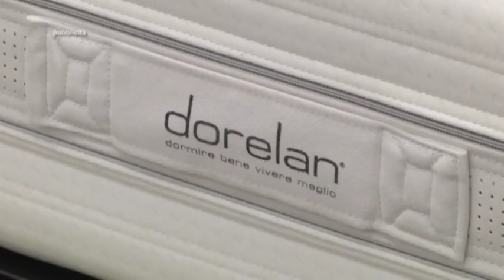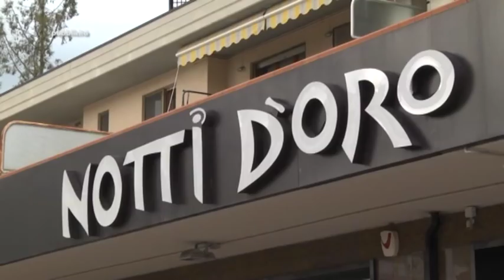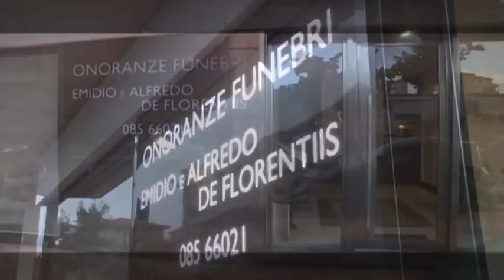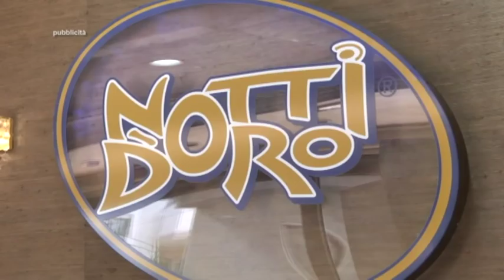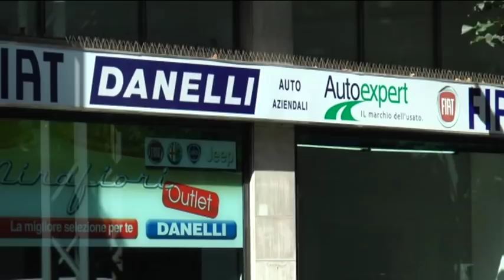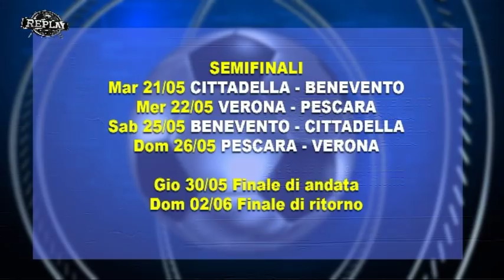Replay 32^ puntata del 20 maggio 2019